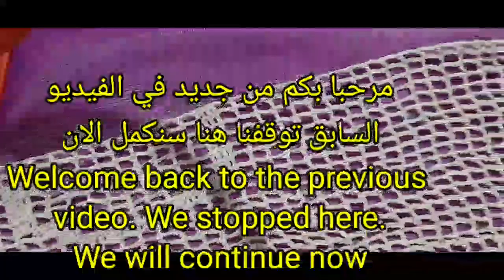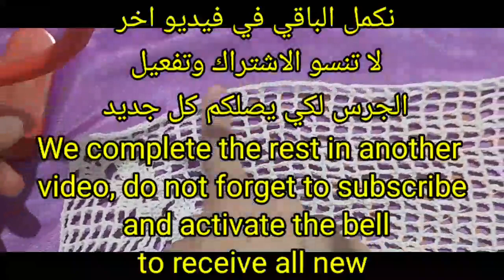Filet crochet peacock tablecloth for table part 33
When you're in the mood to eat, these napkins will transform your meal into a memorable one. Made by hand with the finest quality materials. Peacock filet crochet napkin step by step